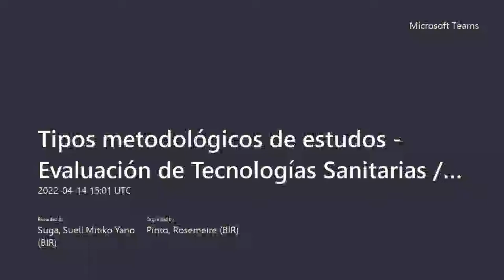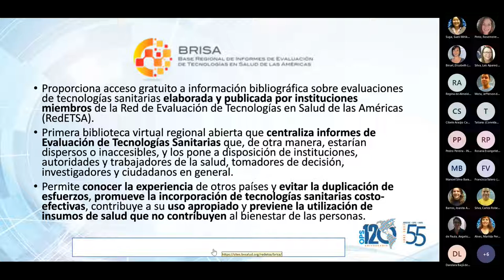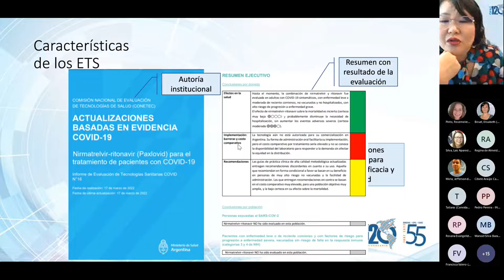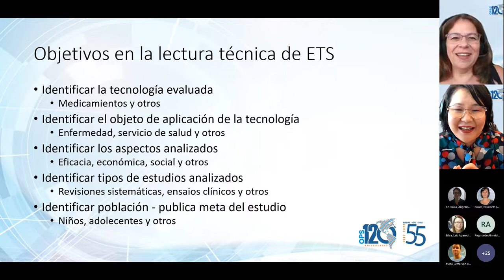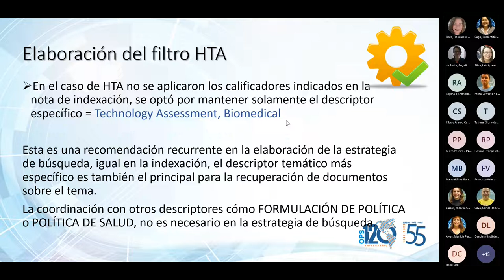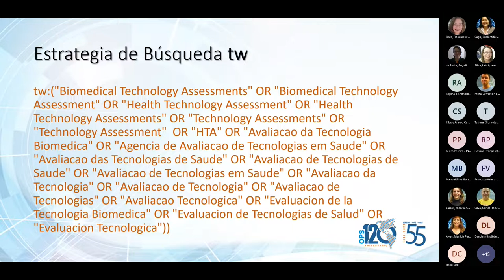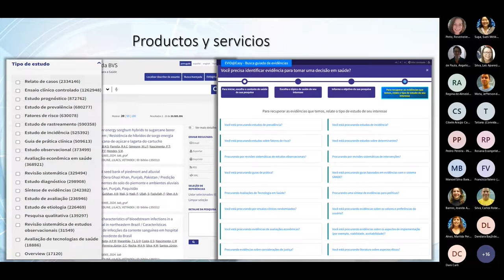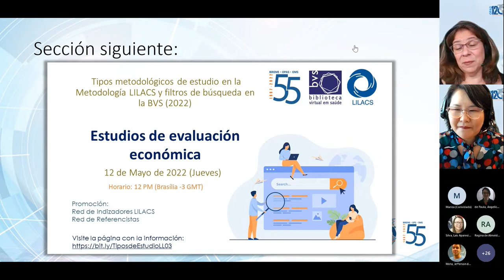02/10-Evaluación de Tecnologías Sanitarias: tipos metodológicos de estudios en la Metodología LILACS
02-22-Tipos metodológicos de estudio en la Metodología LILACS y filtros de búsqueda en la BVS: Evaluación de Tecnologías Sanitarias

Fecha: 14/04/2022

Promoción:
Red de Indizadores LILACS
Red de Referencistas

ATS - Avaliação de Tecnologias Sanitarias
ETS - Evaluación de Tecnologías Sanitarias
HTA - Heatlh Technology Assessment